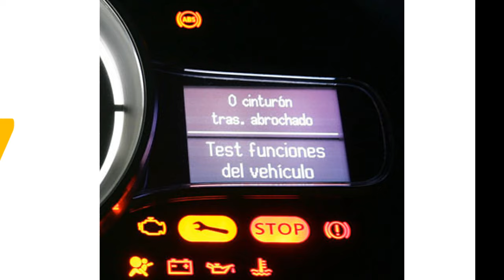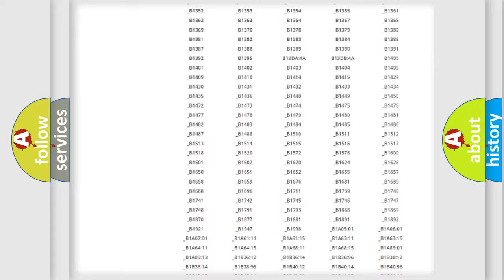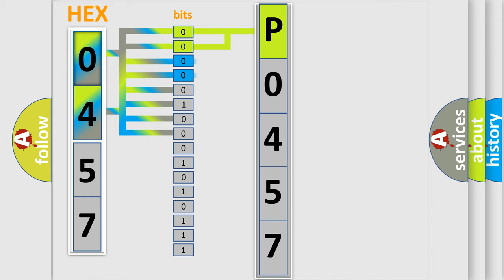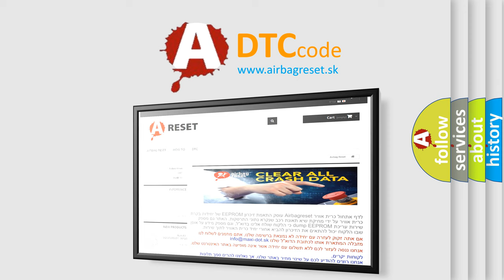DTC Lexus P0457 Short Explanation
Contents:
0:21 Basic DTC analysis according to OBD2 protocol standard.
1:48 Insight into programming
2:58 A diagnostically understandable description of the Diagnostic Trouble Code
3:05 Basic error definition

Make:
Lexus
Code:
P0457
Definition:
No Communication With Driver Information Center
Cause: